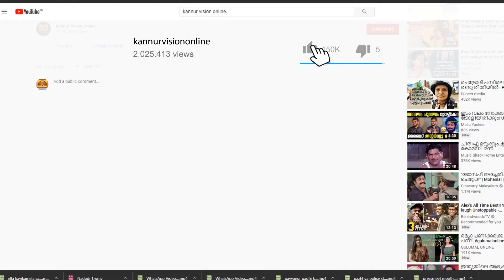പുന്നോലിൽ കൊല്ലപ്പെട്ട സിപിഎം പ്രവർത്തകൻ ഹരിദാസിൻ്റെ വീട് സന്ദർശിച്ച് എം എ ബേബി